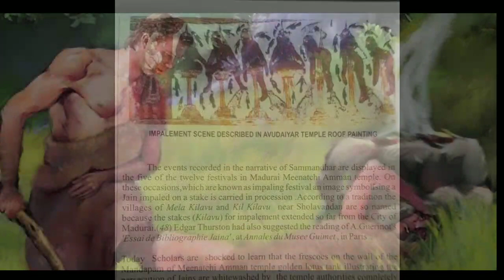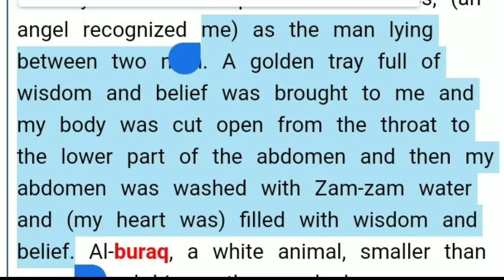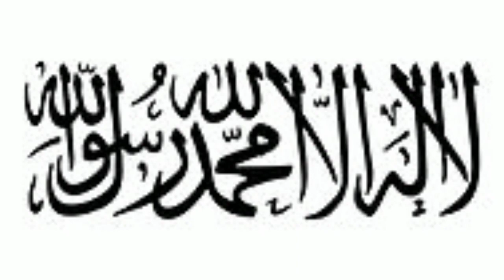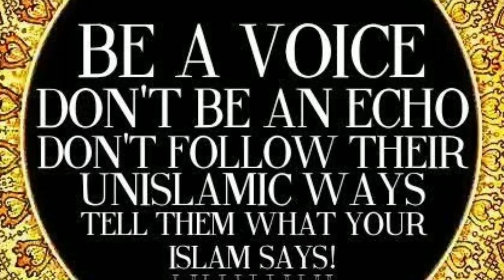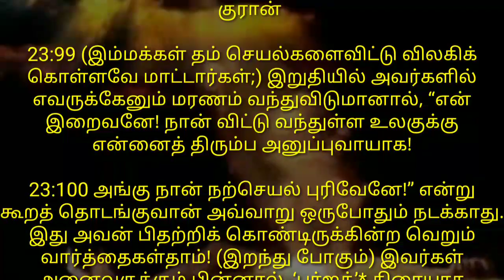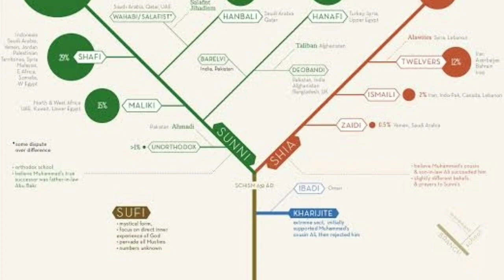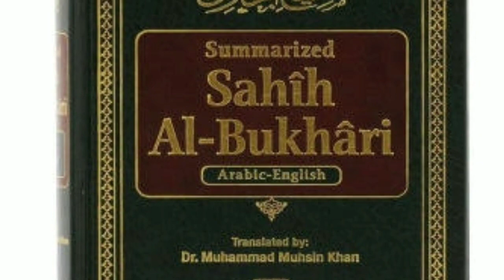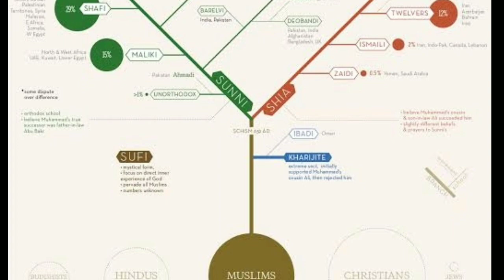உண்மையான இஸ்லாம் இதுதான்! | தீர்ப்பு நாள் நெருங்கிவிட்டது! | திருக்குர்ஆன் புகாரி ஹதீஸை ஏற்கிறதா?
1400 ஆண்டுகள் கடந்துவிட்டன, இன்னும் முஸ்லிம் அமைப்புகள் மிராஜின் பரிசைப் பரிமாறிக்கொண்டிருக்கின்றன.
அதாவது புராக் ஹதீஸ் சொல்லும் குறுகிய சலாஹ் எனும் நமாஸ்!

இமாம் புகாரி ஒரு பாரசீக ஆரியன்!
நபி அவர்கள் ஆரிய வந்தேறிகளை ஒருபோதும் ஏற்றுக் கொள்ளாத போது, பாரசீக ஆரிய மத வழிபாட்டு முறையைப் பின்பற்ற வேண்டிய அவசியம் என்ன வந்தது?